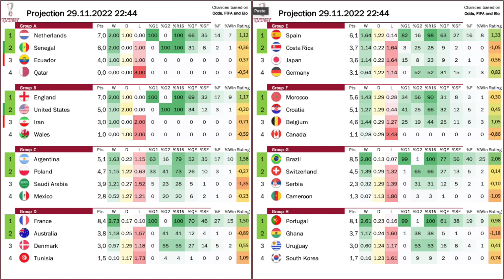USA Move On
The teams going with a slight advantage into the last matches of groups A and B were ultimately too passive for too long and ended up paying the price! Senegal deservedly beat Ecuador thanks to Koulibaly immediately answering to the eualiser. And the USMNT had a very controlled performance overall, but could have paid for not scoring a second goal late on. On the other hand, England and the Netherands cruise to first place finishes and I am wondering if we are overlooking potential contenders here ...

00:00 Opening observations
02:33 Qatar exit with the word host record ever
03:39 Koulibaly sends Senegal to the Round of 16
05:36 England cruising to victory over Wales
07:08 US with a controlled win onto the next round
10:65 Standings, projections and upcoming games